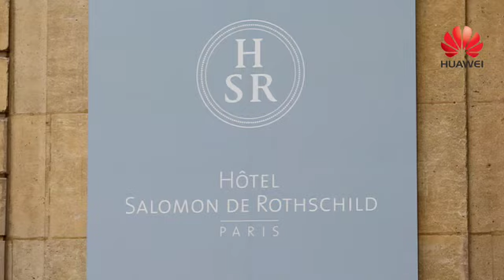Interview Cédric Villani - Huawei Innovation Days 2016